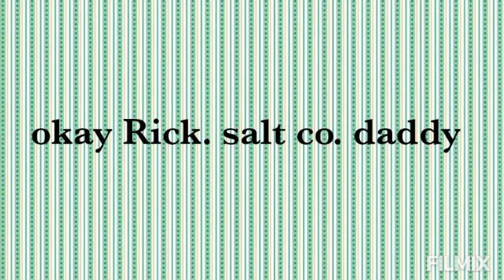Happy Birthday Rick.